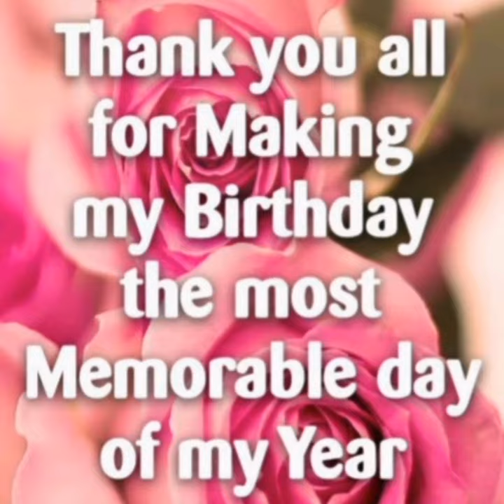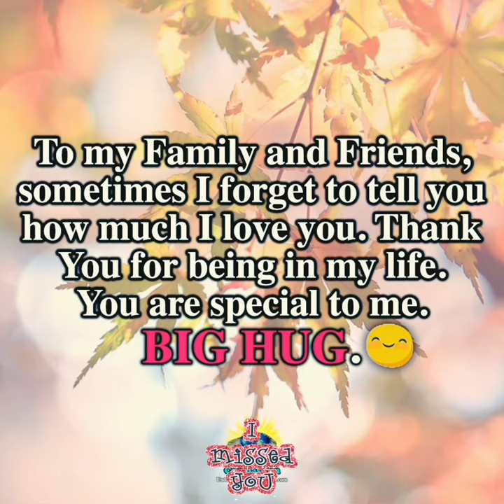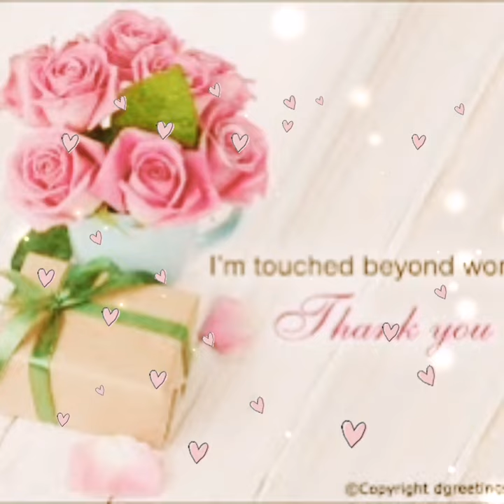its my birthday 🎂 Happy Birthay to me | I'm so blessed to have such a wonderful family and friends 🥰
Alhumdolillah for everything 🌹💝

Thank you Allah for blessing me much more than I deserve 🙏
✍️ I am blessed to have so many great things in my life - family, friends and God. All will be in my prayers and thoughts daily 🤲❤️😘

Without *ALLAH*
and my Lovely family I'm NOTHING 😊🙏🤗